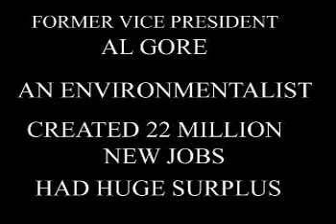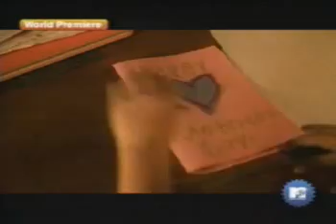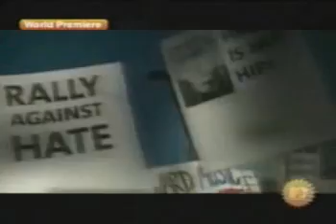Eminem Cleaning Out My Closet